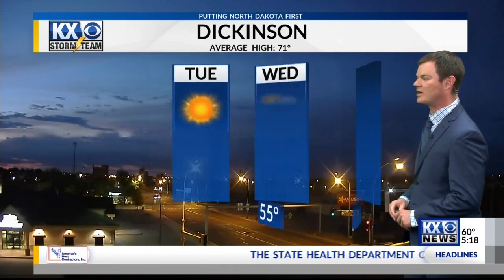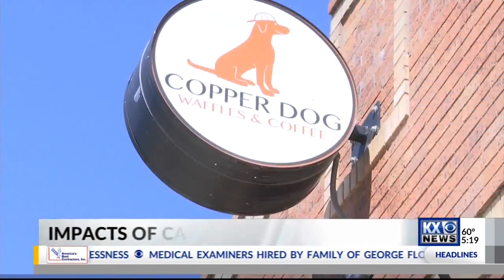Robert Suhr KX News 5:20am Forecast 6-2-20